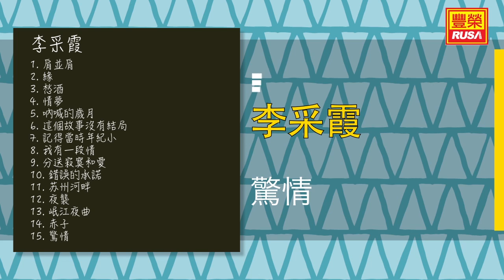李采霞 - 驚情 - [Original Music Audio]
今天豐榮推出《李采霞 肩並肩》裡的好歌。